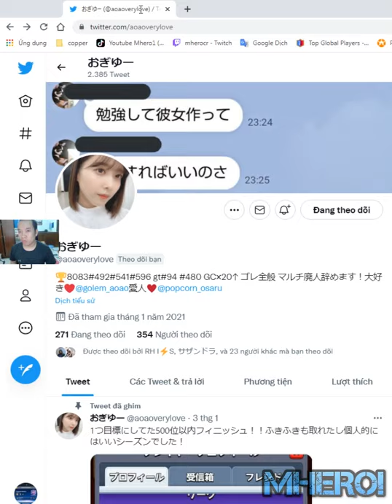Strongest golem Night Witch lightning deck 👈 clash Royale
Welcome to Mhero1
your coopertation.